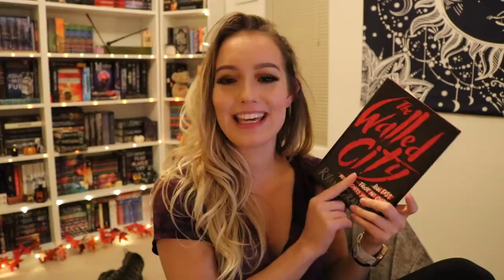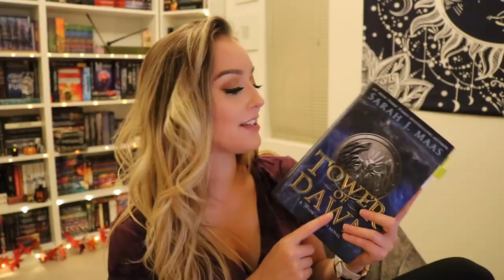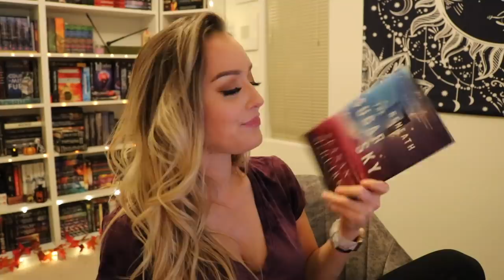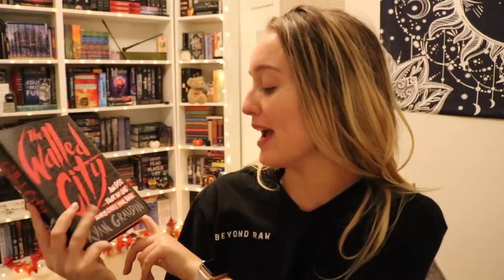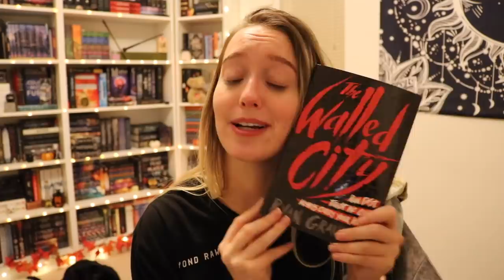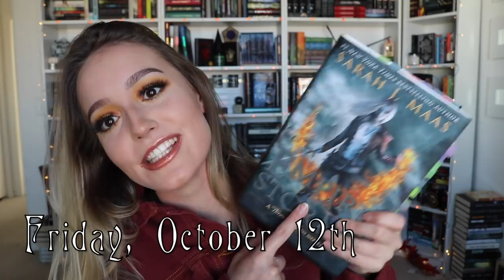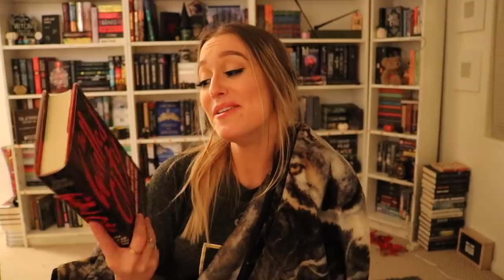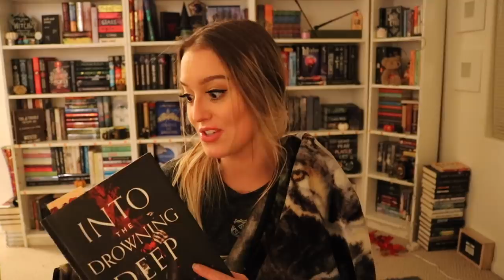24 HOUR READATHON FAIL + EMPIRE OF STORMS 🔮Weekly Reading Vlog Oct. 8-14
A mini bullet journal haul, a 24 hour readathon fail, and my boyfriends birthday week 💕

Follow Me💕